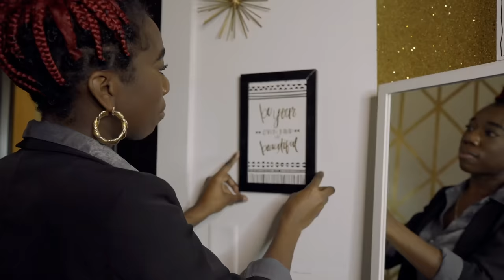QTHEBRAIDER| How To: Short Knotless + Curls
Many people can braid long but how many can shorten it? This tutorial will explain how to stop your knotless at desired length.

PRODUCTS: Shine n Jam, Loc N Twist, Hair oil of choice )
HAIR TOOLS: Babyliss blow dryer, Denman brush, Clamps, parting comb